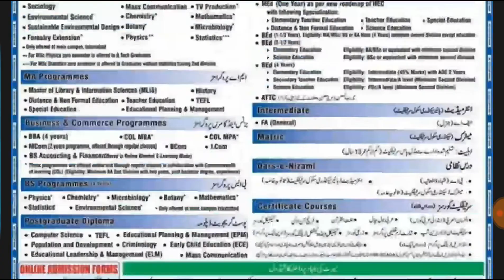Admission Allama Iqbal Open University, Islamabad l AIOU Admission Spring 2019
(My Recommendation PREPRATION TOP MCQS Repeated IN EVERY TEST & INTERVIEW)